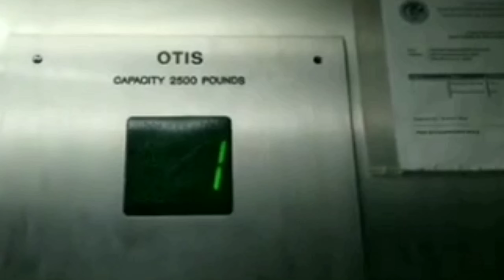CSX Q540? Leads SB Mixed Freight Train in Kennesaw, GA 3-7-22